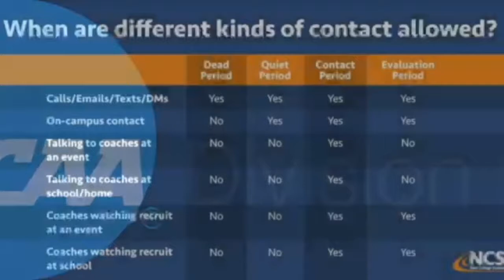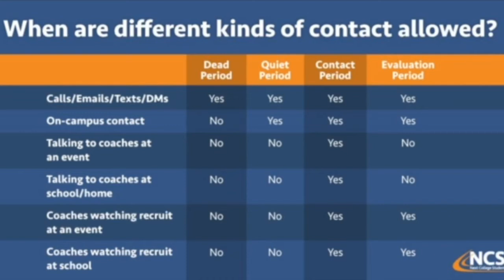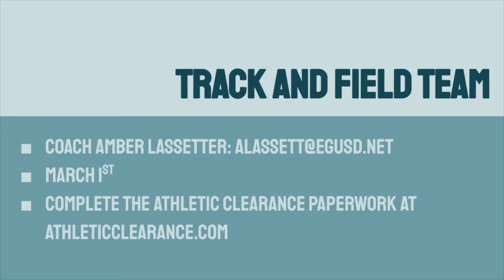COHS WPTV - 2/17/21